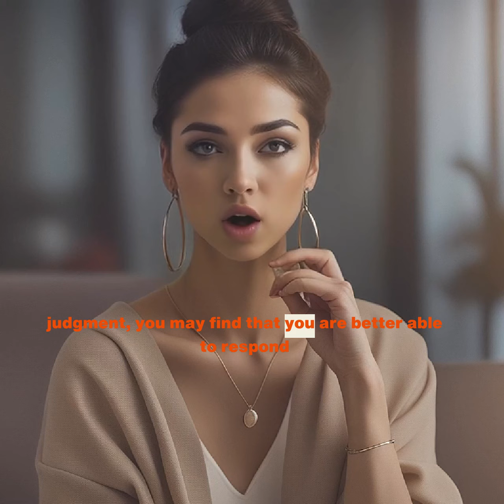Find Your Inner Calm: The Power of Non-Judgmental Thinking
Discover the tranquility within you through "Find Your Inner Calm: The Power of Non-Judgmental Thinking." This inspiring video guides you on a transformative journey to practicing mindfulness, allowing you to observe your thoughts from a place of non-judgment. By learning to view your thoughts as fleeting, without attaching emotions or value judgments, you unlock a serene detachment that fosters resilience and mental strength. Experience the powerful benefits of this practice, from enhanced self-awareness and emotional regulation to a profound sense of inner peace and resilience against life's challenges.

You'll learn how incorporating mindfulness into your daily routine can be a game-changer in overcoming adversity and cultivating a mindset geared towards spiritual growth and ultimate well-being. This video not only offers meditation techniques but also serves as a detox guide for your mind, empowering you to let go of negative patterns and embrace the present moment with clarity and composure.

Begin your journey toward a more empowered and peaceful self by embracing these transformative techniques. Unlock your full potential and navigate life's ups and downs with grace and confidence. The holistic benefits of this practice will not only enrich your mind but also nurture your body and spirit, aligning with our channel's mission to support your comprehensive well-being.

Let's embark on this journey together towards a brighter, more resilient you. 😊